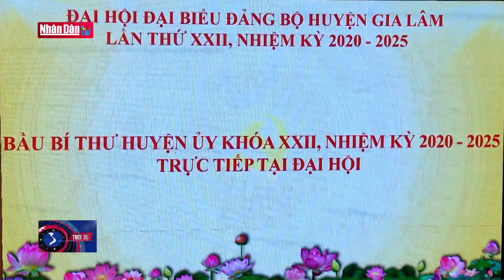Hà Nội thí điểm bầu trực tiếp Bí thư Huyện ủy tại đại hội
Hà Nội thí điểm bầu trực tiếp Bí thư Huyện ủy tại đại hội | Truyền Hình Nhân Dân
2. Dự Báo Thời Tiết Hôm Nay